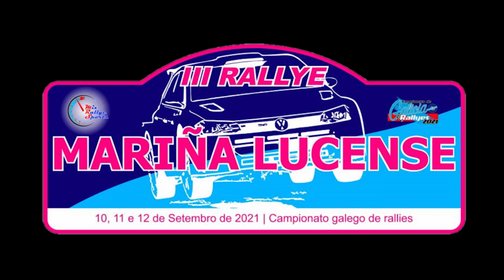Rally Mariña Lucense 2021!! Big Crashes Show & Mistakes!!!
Resumo do visto no Rally da Mariña Lucense 2021. Prova puntuable para o campeonato galego de rallyes.